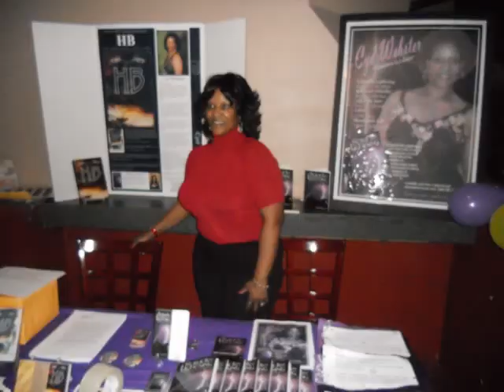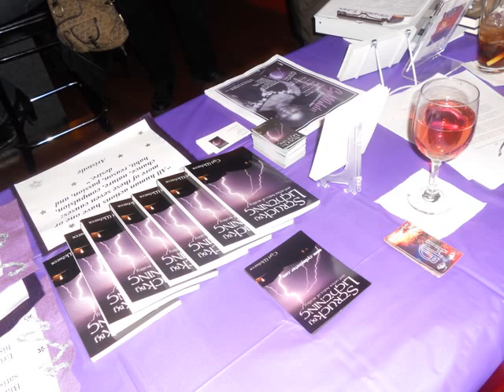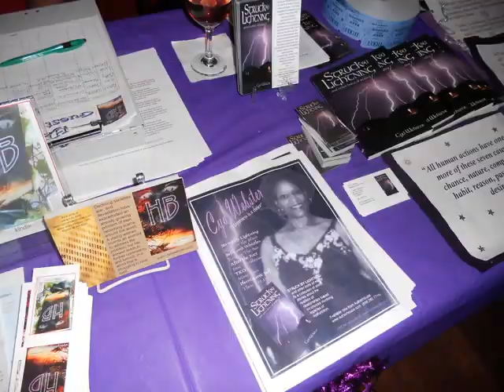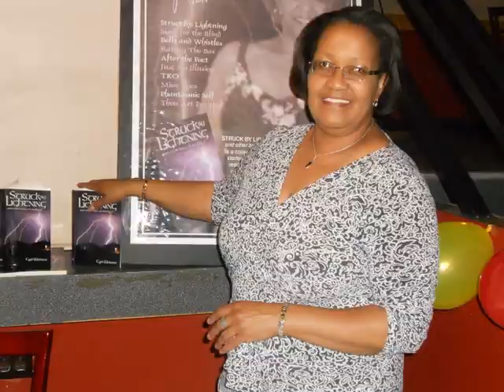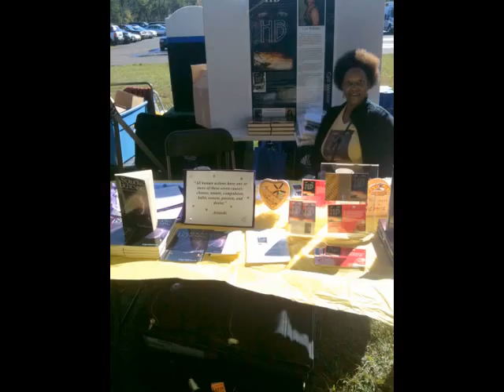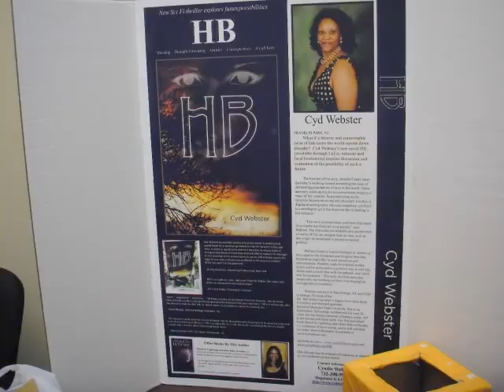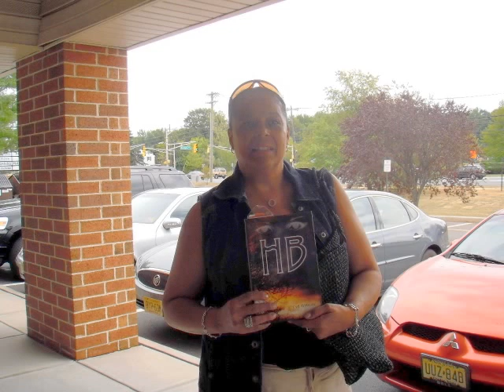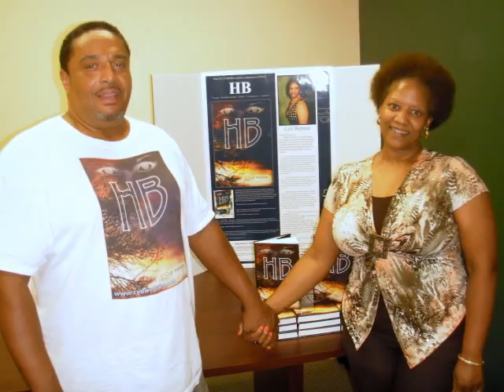HB Book Signing events